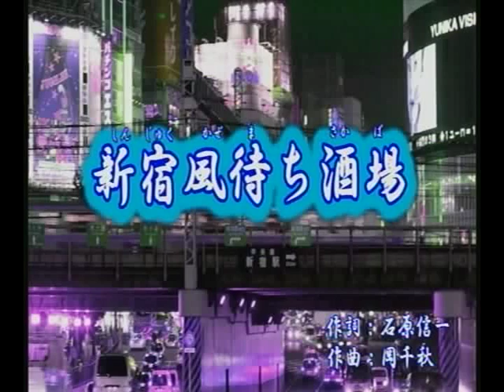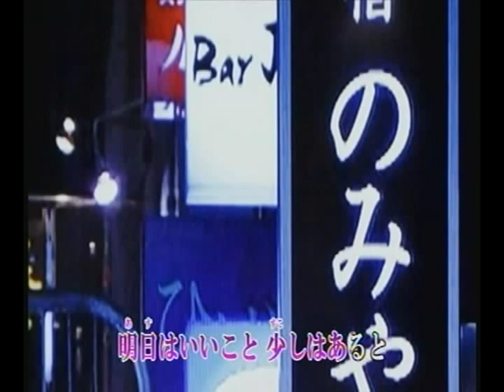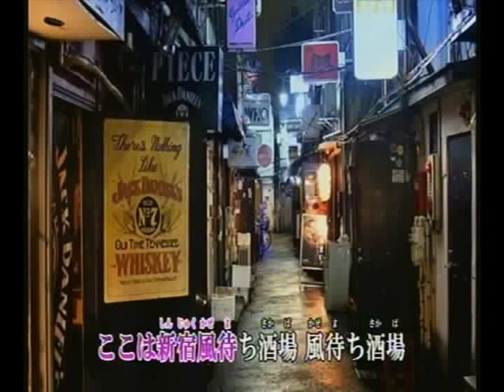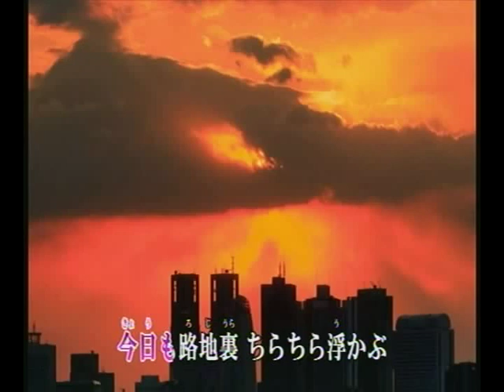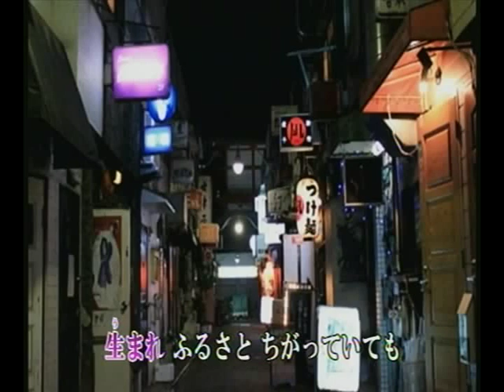新宿風待ち酒場